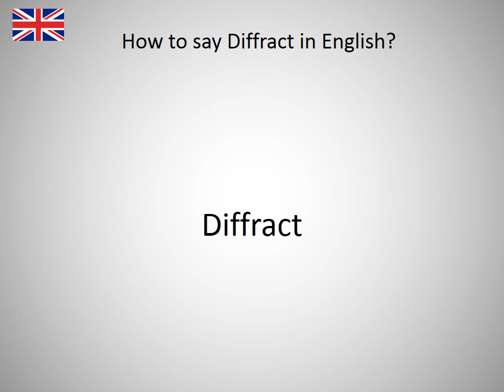How to say Diffract in English?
How to say Diffract in English? Learn the pronounciation Diffract! How to Pronounce Diffract. Expand your vocabulary, learn English words. Practice English online. Use this free pronunciation guide to practice words at a time. Learn English for free. Thank you for viewing, please like or subscribe! hoe om te sê, si të thuash, እንዴት እንደሚናገር, wie sagt man, comment dire, come dire, como dizer, как сказать, nasıl denir, cómo decir, 怎么说, πώς να το πω, hoe zeg je.